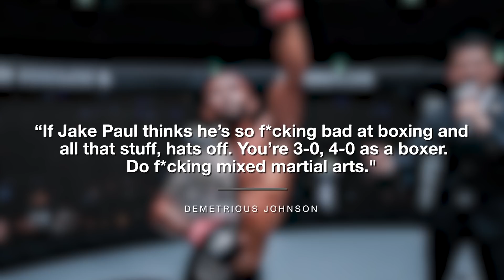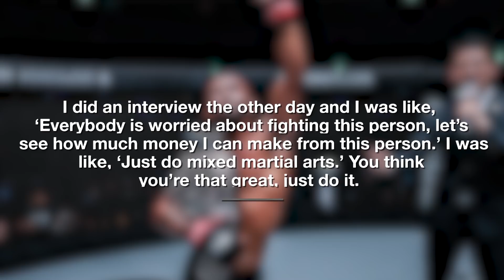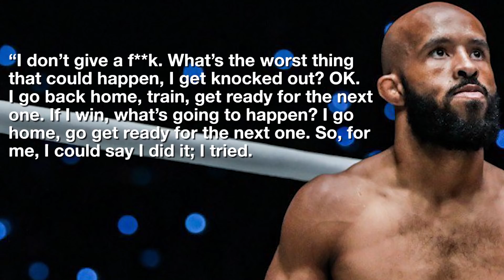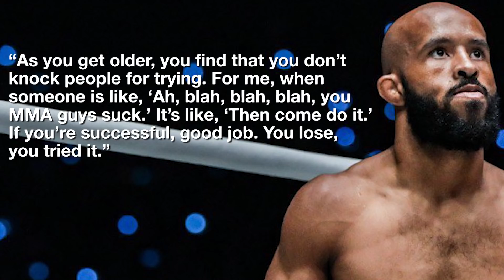BISPING cracks up! DEMETRIOUS JOHNSON rips on JAKE PAUL - and Bisping loves it!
Michael Bisping heard Demetrious Johnson's comments on fake tough guy Jake Paul - and absolutely loved what the UFC legend had to say!

'DJ' isn't known for going on f-bomb loaded rants, but Bisping explains how the former UFC flyweight champ perfectly summed up why Paul's antics are so annoying.